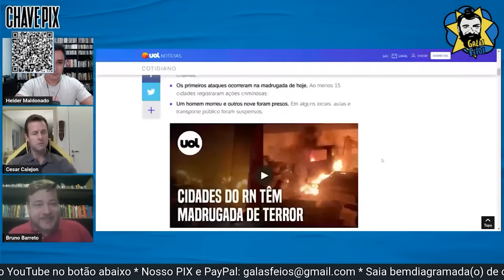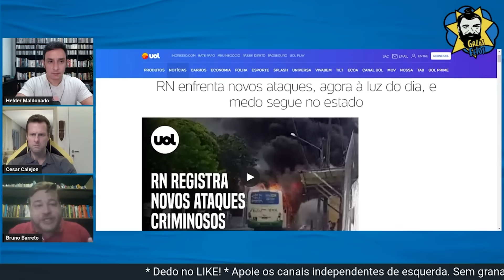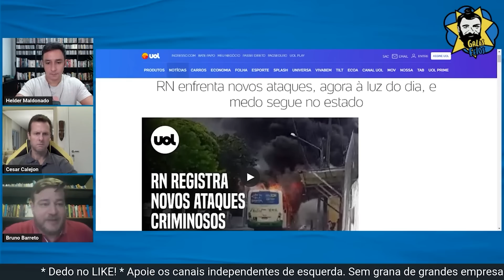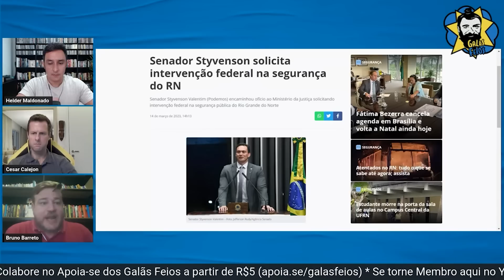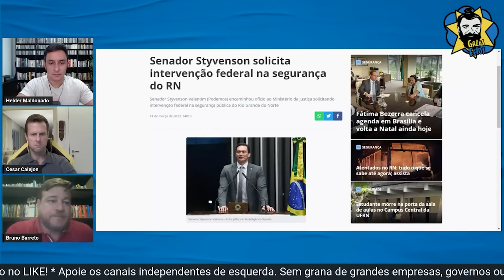Facção do RN enfrenta PCC e exige livros nas cadeias | Galãs Feios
Facção criminosa do Rio Grande do Norte inicia série de atentados contra bases da PM e órgãos públicos em pelo menos 15 cidades do estado. Os motivos são a reivindicação de direitos básicos nos presídios e a retaliação pelo recente assassinato de um membro da facção. Helder e Cesar convidam Bruno Barreto para comentar.